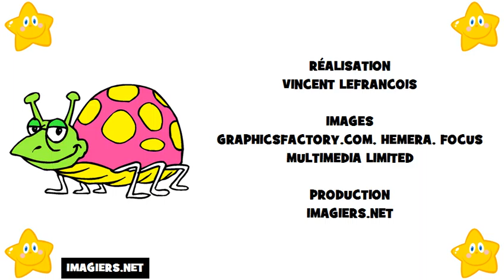프랑스 알파벳